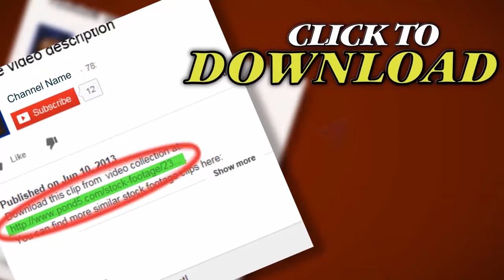Cosmos Tunnel. Stock Footage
Thank you for visiting our page Cosmos Tunnel. Stock Footage"